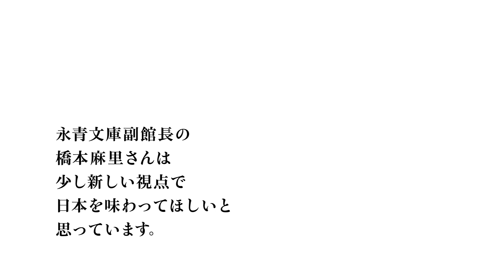JAPAN HOUSE INTERVIEW 橋本 麻里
JAPAN HOUSE  INTERVIEW
橋本 麻里